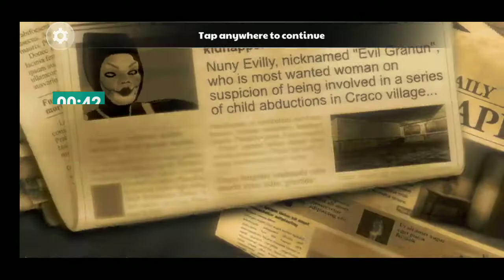Horror kiss 2 (фууу)